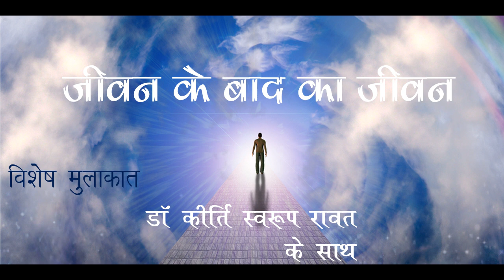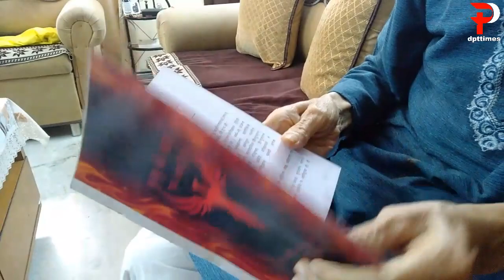Most Authentic Research on Spirits and Reincarnations आत्मजगत और पुनर्जन्म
Dr. K. S. Rawat has done his PhD on this subject and many International and National scientific Journals have published him as a reference. He has devoted his life on knowing the truth of this most mysterious puzzle of Human Life.
डॉ. के. एस. रावत ने अपना शोध आत्मजगत और पुनर्जन्म की सच्चाई जानने के लिए किया है। कई राष्ट्रीय और अंतर्राष्ट्रीय साइंस जरनल्स ने उन्हें अपनी संदर्भ सूची का हिस्सा बनाया है। डॉ. रावत का पूरा जीवन मानव इतिहास के इस सबसे गूढ़तम रहस्य की परतों को खोलने में ही गुजरा है।